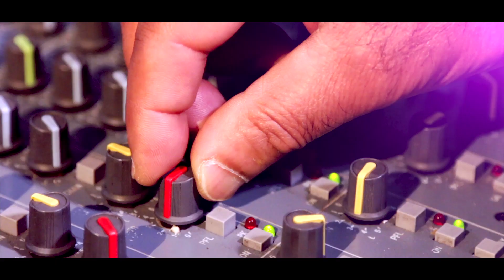Itna Na Muzh Se Tu pyar Bhada 'originally inspired by Mozart.s Symphony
Itna na na mujh se tu pyar  bada Recorded with Kiran Sachdev, this  song had been inspired from Mozart's symphony. Salil choudhary expanded the idea from the Symphony music.